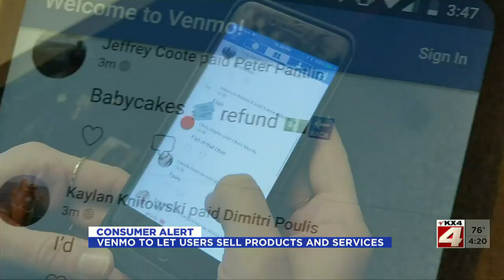4PM News June 28th Part 2